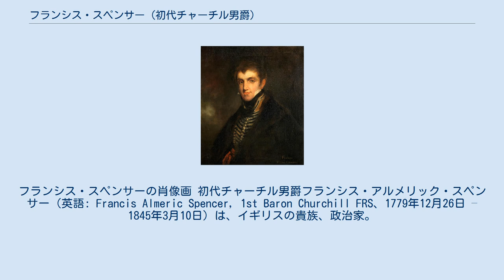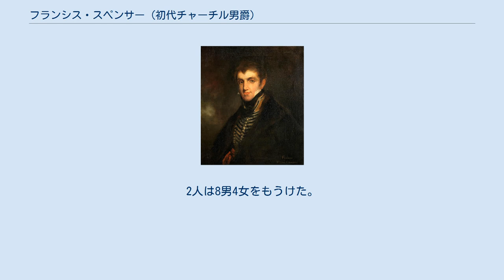フランシス・スペンサー (初代チャーチル男爵)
フランシス・スペンサーの肖像画 初代チャーチル男爵フランシス・アルメリック・スペンサー（英語: Francis Almeric Spencer, 1st Baron Churchill FRS、1779年12月26日 – 1845年3月10日）は、イギリスの貴族、政治家。
スペンサー家出身。
 1779年12月26日、第4代マールバラ公爵ジョージ・スペンサーとキャロライン・ラッセルの息子として、1779年12月26日に生まれた。
1797年2月20日にオックスフォード大学クライスト・チャーチに入学、1803年6月15日にD.C.L.の学位を修得した。
 1801年よりオックスフォードシャー選挙区の庶民院議員を務めた。
彼は父に従ってアディントン内閣と第2次小ピット内閣を支持、1806年1月21日に処女演説をしたが、以降演説をすることはなかった。
第4代マールバラ公爵は1812年よりフランシスの叙爵を求めたが、1815年に成功し、フランシスは連合王国貴族のウィッチウッドのチャーチル男爵に叙された。
 1818年12月10日、王立協会フェローに選出された。
 1845年3月10日に死去、長男フランシスが爵位を継承した。
 兄ジョージが放蕩でもう1人の兄ヘンリーが早世したため、第4代マールバラ公爵最愛の息子だった。
 1800年11月25日、第3代グラフトン公爵オーガスタス・フィッツロイの娘フランシス（1866年1月7日没）と結婚した。
2人は8男4女をもうけた。